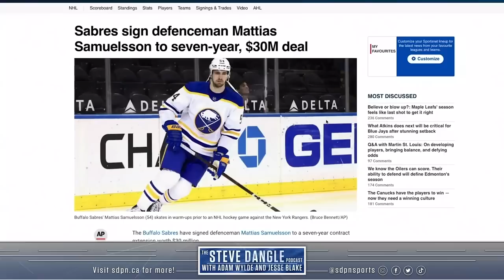Analyzing The Sabres Decision To Sign Mattias Samuelsson to 7-Year/$30M Deal!? | SDP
Steve, Jesse and Adam discuss the surprising deal that saw the Buffalo Sabres sign defenceman Mattias Samuelsson to seven-year, $30M deal. Who is this player? How can he possibly be worth that contract?